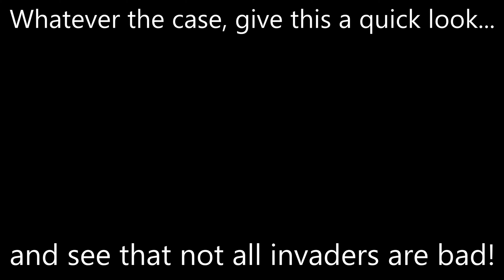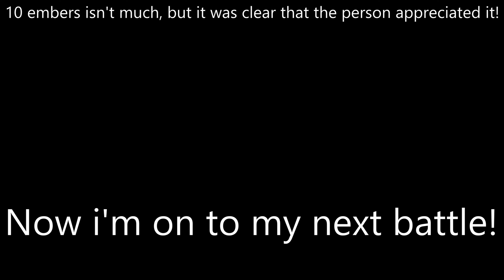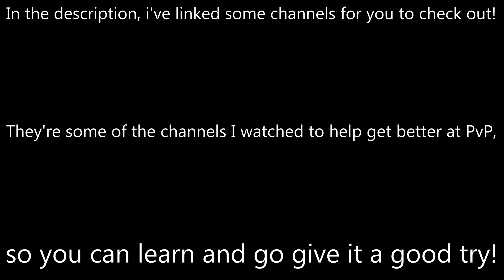Dark Souls 3 | Invading Advice For Beginners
Hello Everyone,

This video is a little bit different than usual. I see on Reddit all the time, "Invader keeps killing me and I don't want to play anymore.", or, "Can I play the game offline but still have my friend with me?". These games are so good, and I don't like to see people get discouraged. I was once a new player to Souls games and PvP, and it was pretty frustrating to get absolutely destroyed by an invader just a few feet away from a bonfire. It made me start watching these channels to learn more about PvP, and eventually I understood enough to start invading myself! I hope you can learn more about PvP, and start enjoying it! There are many more PvP content creators, but these are the ones who I watched (and still watch)!

-CG

And here's a link to the Dark Souls III sub-reddit, go here for all your questions and to join the community!